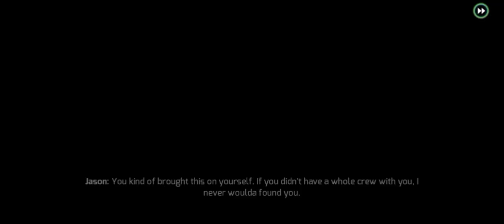50000000000000 শহরের সবথেকে বড় ব্যাংক ডাকাতি করলাম 🤑 Vega City new bank robbery Taka Gangstar Vegas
🌑Hi gamers,🎮I am Atikur Rahman! Here you will see me playing Mobile📲games and PC🖥️games having some funny. 😁😁😁

I playing FreeFire, Call of Duty, GTA 5, Pubg Mobile📲 And Horror 👹games.🎮

Full Bangladeshi🇧🇩Gamer Wits Hindi🇮🇳 And Bangla🇧🇩 Commentary.

YouTube started 21 DECEMBER 2023.

✅Gaming 🎮 is usually played individually or with multiple players locally or online on either a dedicated video game console, PC or mobile device. A video game console, such as an Xbox, PlayStation or Switch is commonly connected to a TV, and the player uses a controller to interact with the game.